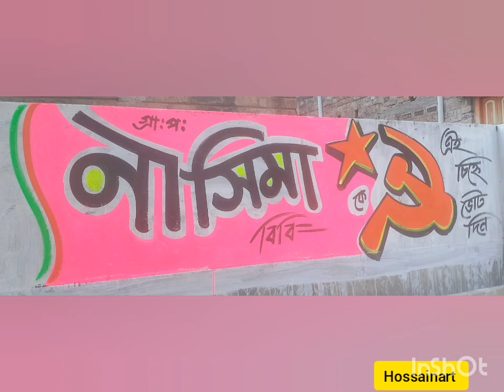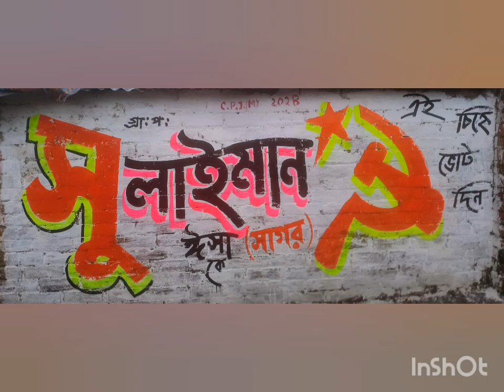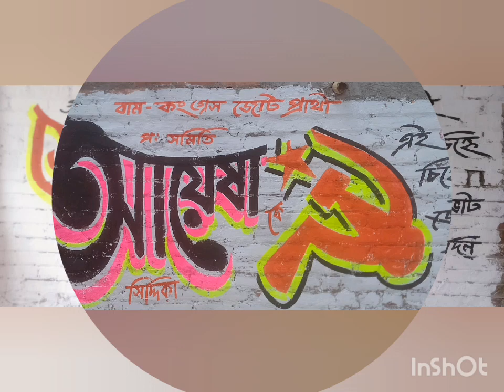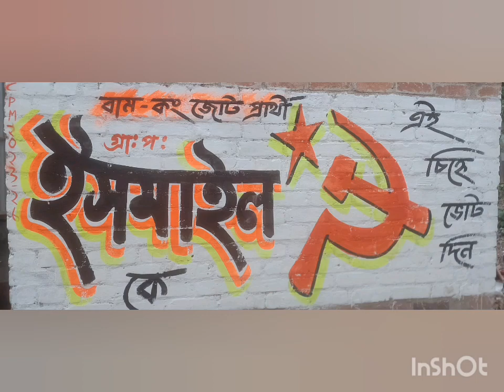cong +cpim new model art painting